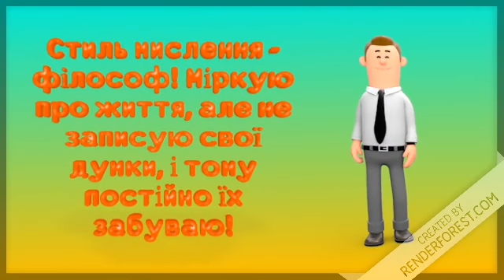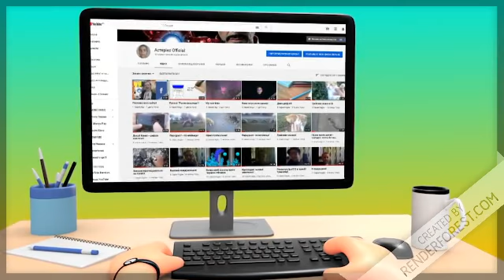Коротко про мене!